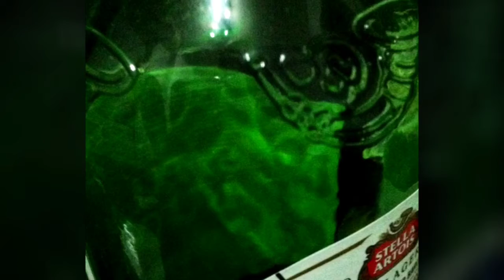09 Nov. 2017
We are sharing our world with demons , the sky , my house , all my photos , and other peoples photos ... Go check yours and look carefully !